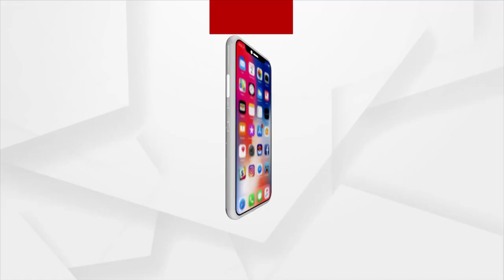Student Congress Protests Over Jyoti Prakash's Death | ArgusNews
Culprits Should be punished within three days demanded Student Congress. The party has demanded the expulsion of BMC Commissioner Sanjay Singh and Minister Pratap Jena